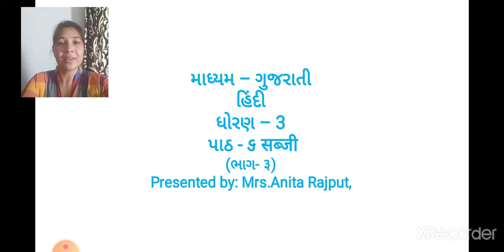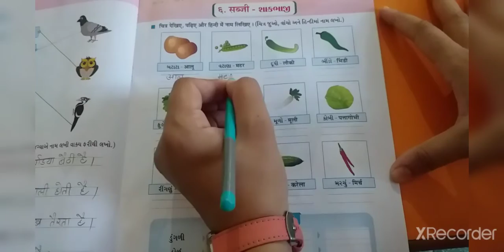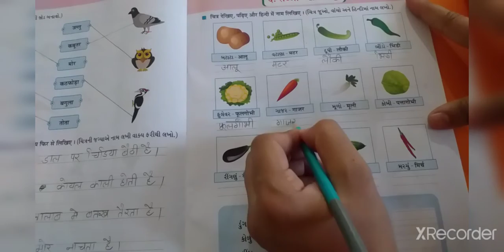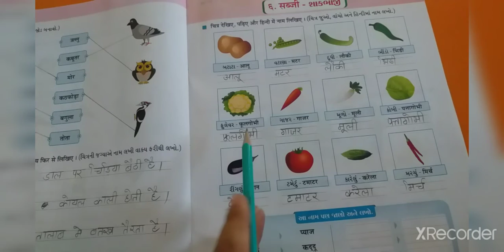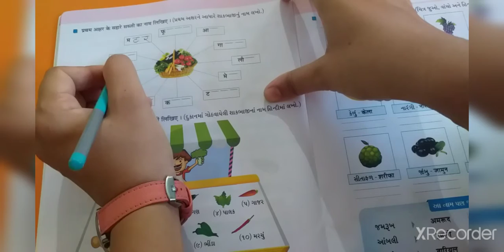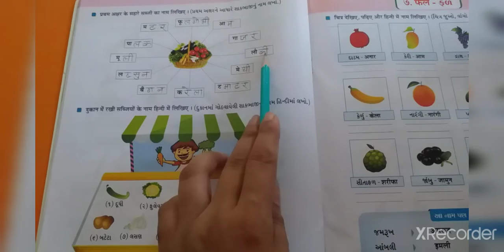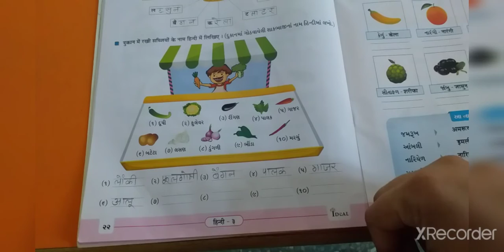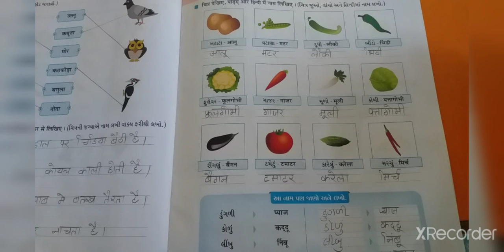GM (STD-3) HINDI (CH-6) PART-3 (12-10-2020)